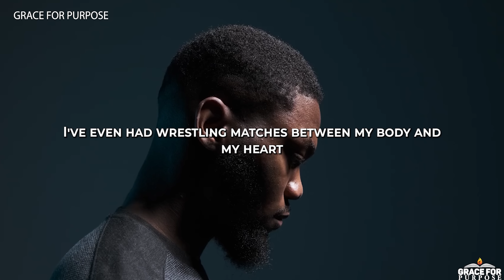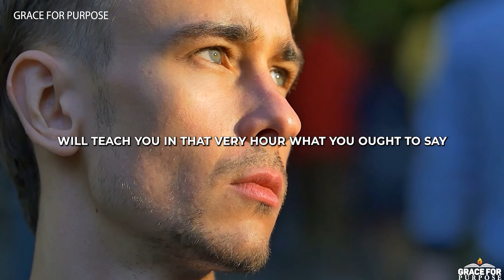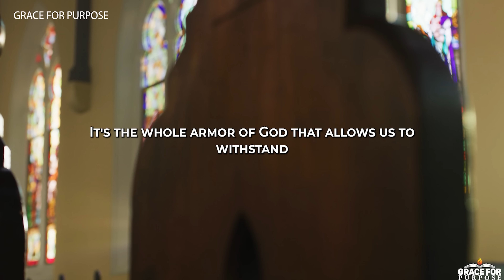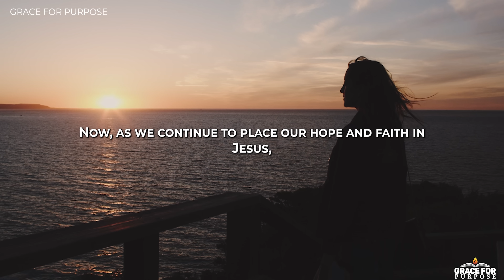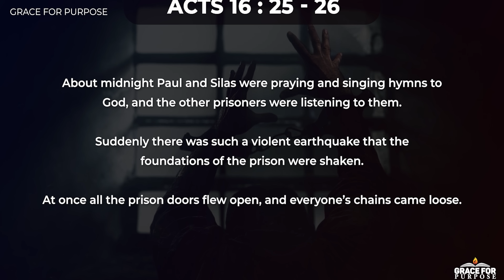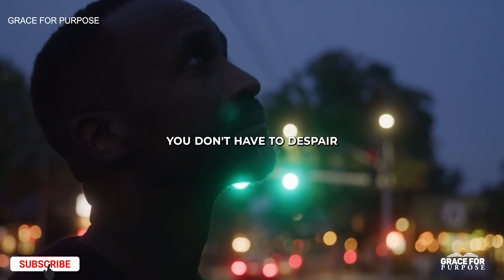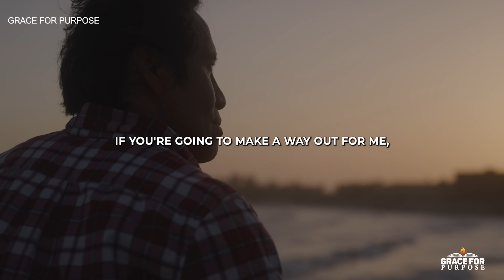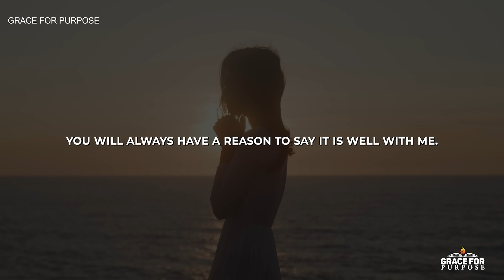Children Of God Know What Is Happening! This Is Why So Many Believers Are Experiencing Breakthroughs